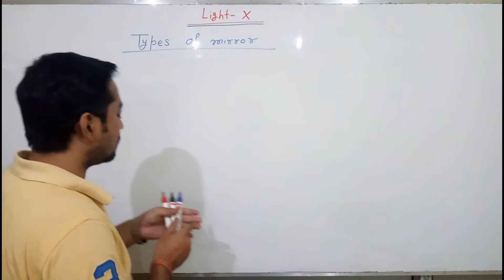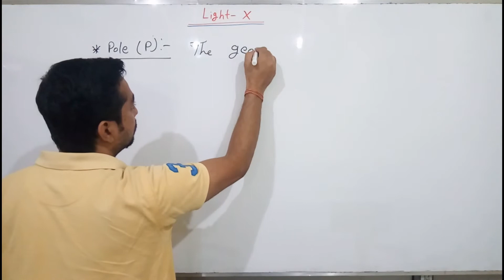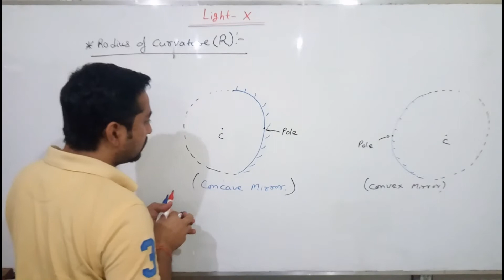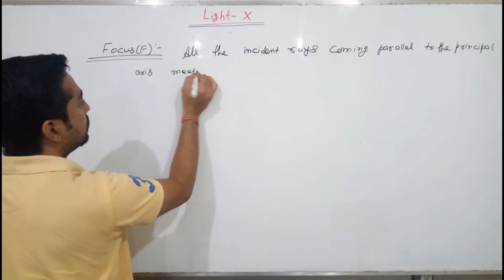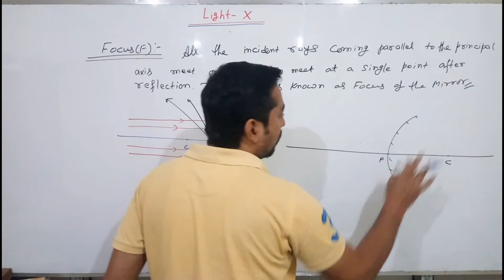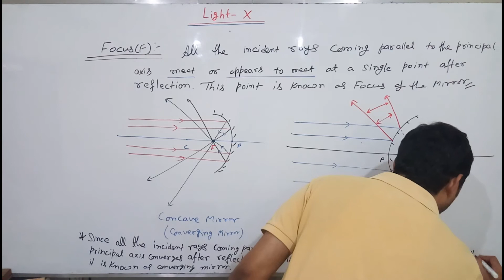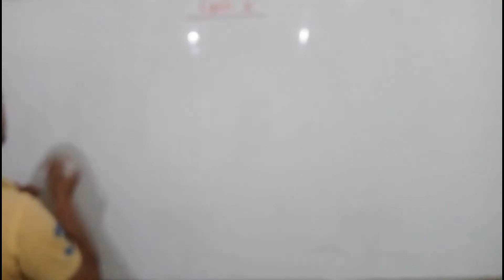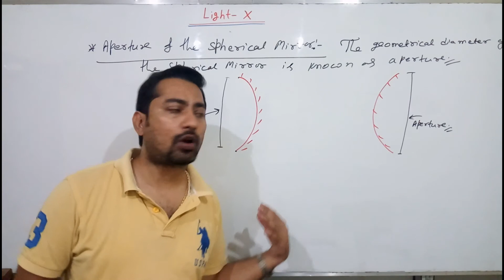Class 10 | Light #4 | NCERT Chapter10, Light - Reflection & Refraction || Spherical Mirrors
Light - Reflection & Refraction , Light #4 types of Mirror, Spherical Mirror,
The lecture is introduced by " Er. Pankaj Jha " , HoD-Physics
PATHSHALA (IIT JEE / MEDICAL) , Kishor Complex , Chata chowk , Muzaffarpur , Bihar 842001